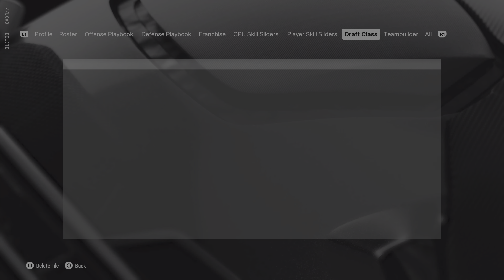Top Tips: Easy Madden 25 File Removal on PS5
Learn how to quickly remove Madden 25 files on your PS5 with this easy tutorial. Say goodbye to clutter and make space for new games in no time!